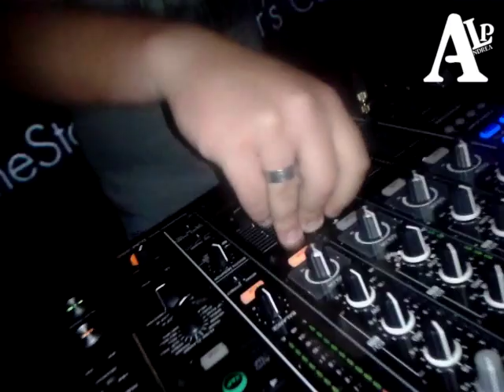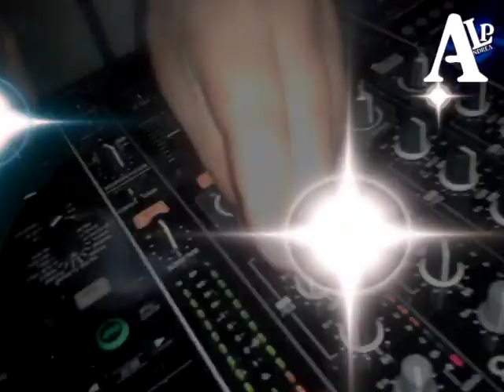Andrea Lp live @Valentino (Ta) Private Pool Party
Andrea Lp plays "Diroma & Frystal dj - Minimal Rocket (Mway & D Mway remix)"@Valentino (Castellaneta "TA") private pool party GameStop with Dj Ross (m2o/Sony Music)